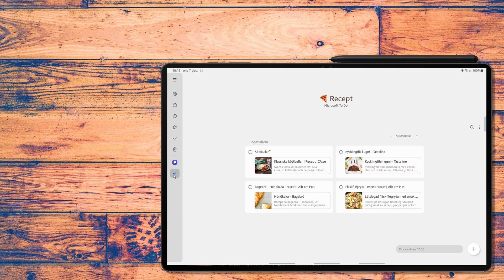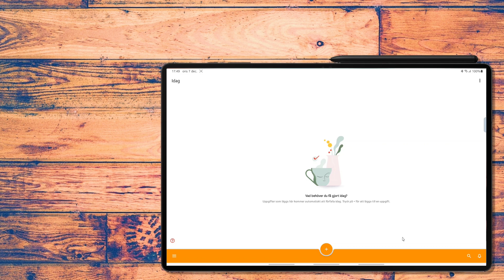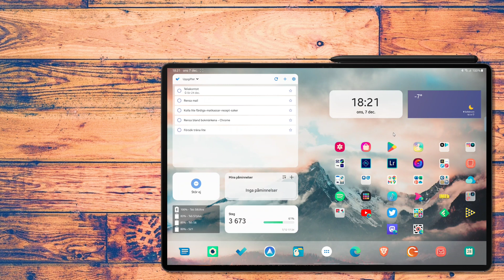Microsoft To Do | Being productive on your Galaxy Tablet | Part 1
Part 1 of a series off videos about being productive on your Samsung Galaxy Tablet.
This time working in Microsoft To Do.

Links to products I use:
Boya Shotgun mic BM6060L
Focusrite Vocaster One
Rode Podmic USB
Ugreen USB-c hub
Vasagle Book shelf
Softbox photo studio
Led lamp